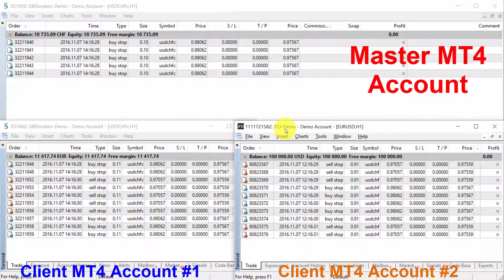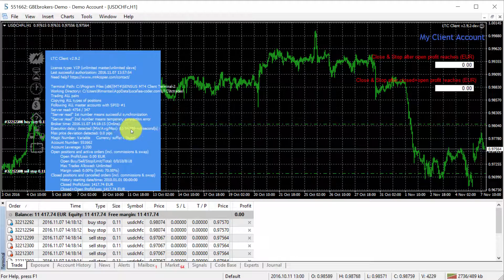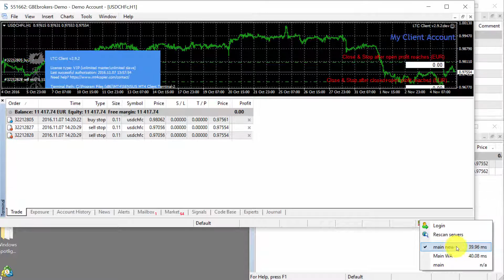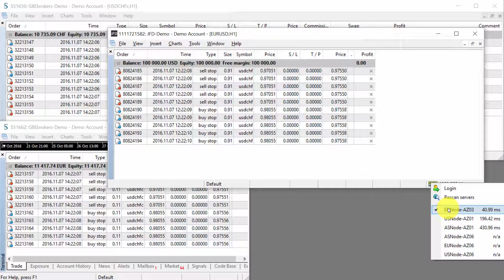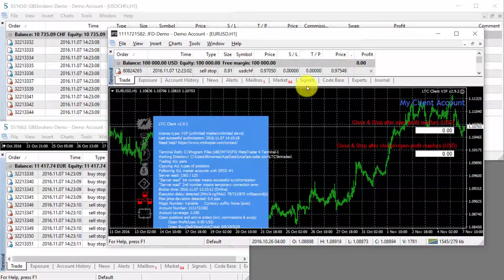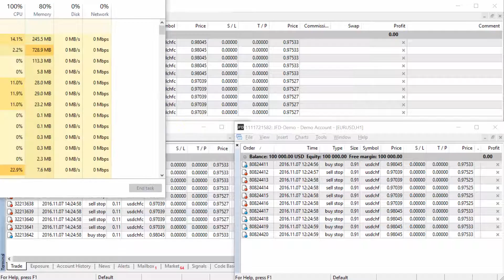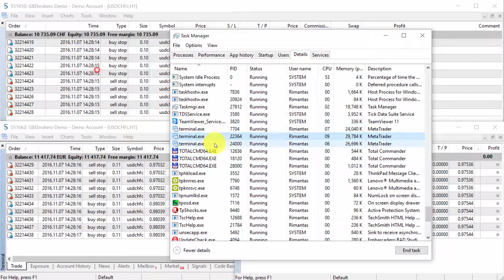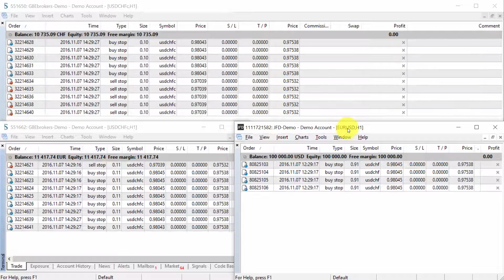Fast Forex Trade Copier (10 orders copied in under 1 second)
This video demonstrates the speed of the Forex trade copier software on MetaTrader 4.

The Local Trade Copier was set to synchronize trades every 50ms between 3x MT4 terminals and it was able to copy the trades in about 60ms - 100ms on average.

Note that internet connection latency during the test was 40ms to both broker servers and computer was connected to a Wi-Fi network (which slows down the connection). On a VPS it's possible to make it even faster if you get connection latency of 1ms - 10ms.

Local Trade Copier is a software that help you share Forex trades with your family, friends and even clients. It copies the trades from one MT4 account to other multiple MT4 accounts on the same computer.